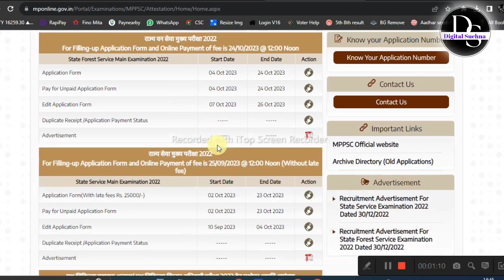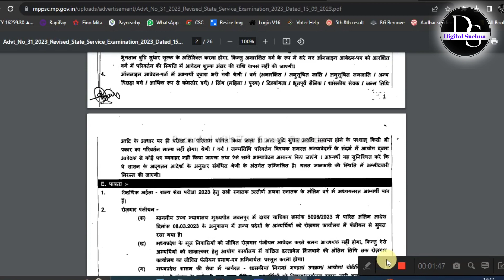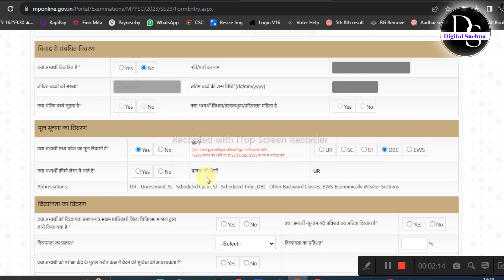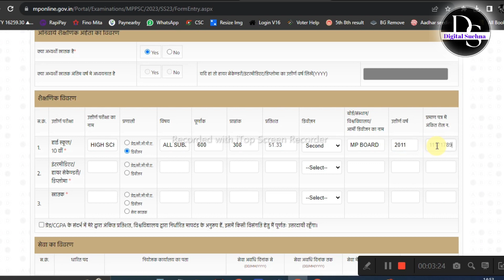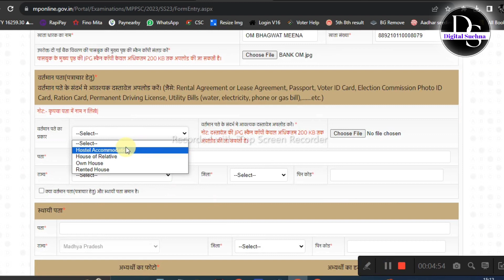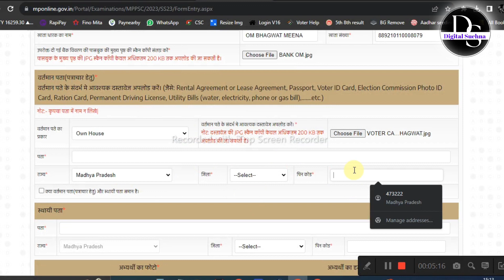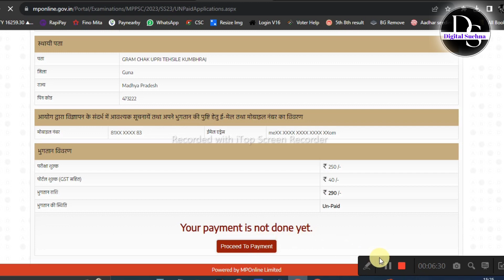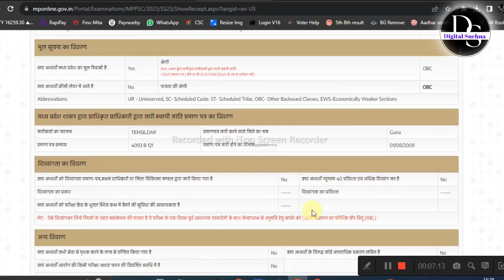MPPSC PRE Online Form 2023 Kaise Bhare | How to fill MPPSC Pre 2023 Online Form |MPPSC Form Fillup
Your Queries 👇⬇️👇

mppsc form kaise bhare 2023,

mppsc form kaise bhare,

mppsc form 2023,

mppsc form fees 2023,

mppsc form fill up,

mppsc form fill other state,

mppsc form apply 2023,

mppsc form apply,

mppsc ae form fill up,

mppsc application form date 2023,

mppsc set form kaise bhare,

mppsc ka form kaise bhare 2023,

mppsc ke form kab bhare jayenge 2023,

mppsc mains ka form kaise bhare,

mppsc form date 2023,

mppsc form date 2024,

mppsc form documents,

mppsc form documents required,

mpsc form last date 2023,